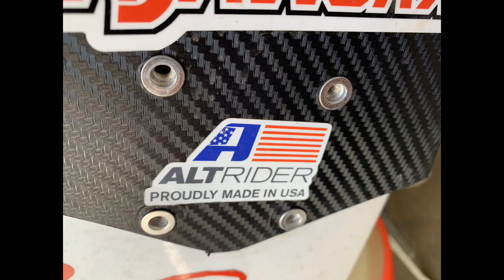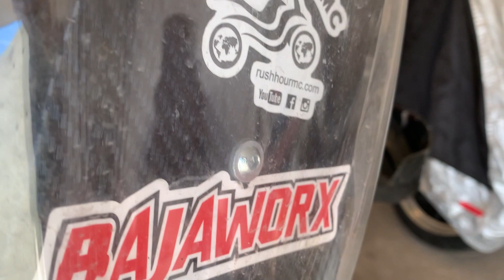CRF450L - Tower - My Hybride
This is my Screen setup, a hybride of Bajaworx screen and Adventure Spec "Tower". I bent a metal plate to fit in between and wrapped it in black carbon lookalike vinyl. The plate is mounted to the AS tower and then is the Bajaworx screen mounted to the plate. I hope this video will inspire and show how I did it.

My goal is to inspire others as I have been inspired myself...
// johan
serch: rushhourmc on Facebook or YouTube for more =)